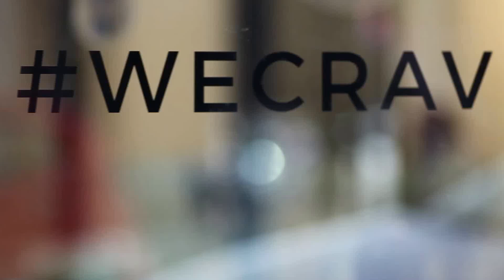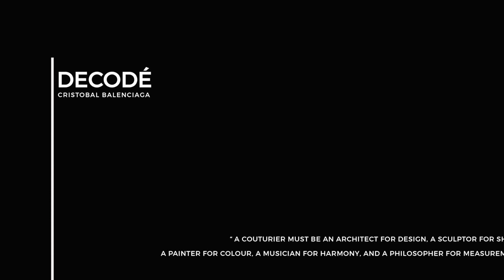WE CRAVE | DECODÉ | Process Film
Art Exhibition - Madrid, Spain.

A Cristóbal Balenciaga's homage.
The making of the dress.

La influencia de Balenciaga es un hecho inherente de la moda, su legado rige el desarrollo creativo de diseñadores alrededor del mundo, en nuestro caso, forma parte fundamental del legado creativo de la moda española.

Para la exposición DECODÉ Cristóbal Balenciaga, nos hemos planteado como ejercicio utilizar sus códigos y referentes de inspiración predilectos, en combinación con una de las siluetas más desarrolladas por el diseñador, mientras que a su vez buscábamos como hacer una propuesta que se vinculara con el desarrollo tecnológico que caracteriza a la moda del siglo XXI.

La idea es plasmar la estética y los colores de los santos de Zurbarán en combinación con la estética de los clásicos tejidos opulentos empleados por el diseñador en un material desarrollado por nosotras en el estudio.

Bajo esa premisa nace nuestra propuesta, un vestido de silueta minimalista, conformado únicamente por 3 piezas, de estructura sencilla y carente de complicaciones en donde gracias a la elaboración de un patronaje depurado, podemos apreciar la riqueza del material, que de una forma muy sutil nos permite apreciar la interacción entre la vulnerable delicadeza de las flores con la versatilidad austera de la silicona.